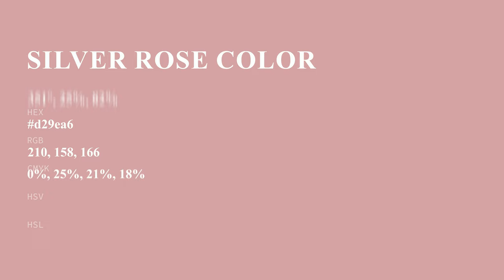Silver Rose color d29ea6 hex color - Red color - Cool color d29ea6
What color is Silver Rose ? d29ea6 hex color - Red color - Cool color d29ea6

Hex d29ea6 Color Code is also known as Silver Rose color.

Hex d29ea6 Color code in RGB color code model is created after adding 82.35% red color, 61.96% green color and 65.10% blue color.
Hex d29ea6 Color code in CMYK color (process color) code model is generated after subtraction of 0% cyan, 24% magenta, 20% yellow and 17% black.